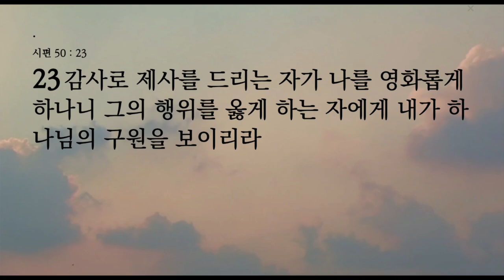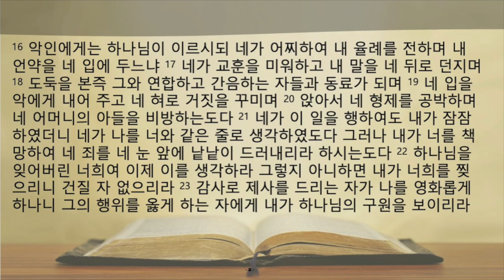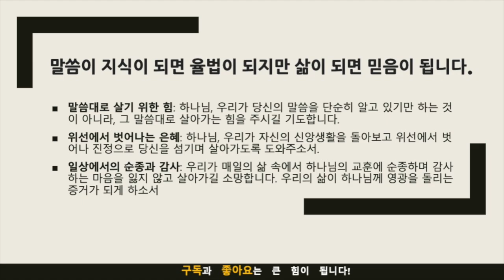생명의 삶 묵상노트 ㅣ말씀과 행동의 조화 (시편 50:16-23)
묵상 포인트
오늘 본문인 시편 50:16-23은 하나님께서 악인들에게 경고하시며 그들의 위선적인 행위를 지적하신 말씀입니다. 하나님은 율법을 입으로만 말하며 실제로는 하나님의 말씀을 따르지 않는 이들의 행위를 책망하십니다. 이러한 말씀은 우리에게 믿음이 단순한 입술의 고백에 머물러서는 안 되며, 그 믿음에 걸맞는 삶을 살아야 한다는 중요한 교훈을 줍니다.
적용점

신앙과 일치하는 삶: 우리는 매일의 삶 속에서 하나님의 말씀을 실천하며 살아가야 합니다. 이는 우리의 관계, 의사 결정, 말과 행동이 모두 하나님의 말씀에 부합해야 함을 의미합니다.
위선에서 벗어나기: 자신의 삶을 돌아보며 하나님의 교훈을 외면하거나 말씀을 무시한 적이 있는지 점검해야 합니다. 위선적인 신앙생활에서 벗어나 진정으로 하나님의 말씀대로 살기 위한 결단이 필요합니다.
감사와 순종: 하나님께 감사의 제사를 드리며, 우리의 삶을 통해 하나님을 영화롭게 해야 합니다. 이는 우리가 하나님의 구원을 경험하고 보여 주는 증거가 됩니다.

출처 묵상_포인트 [Open the Bible:티스토리]

음원출처 : 크리스찬 BGM